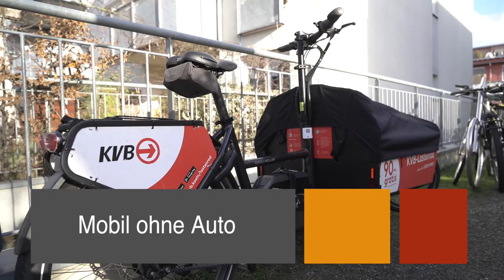Virtuelle Führung durch die Autofreie Siedlung Köln Nippes - Trailer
carasana dachte autofreie Siedlung finden wir gut!
Da machen wir mal ehrenamtlich einen schönen Infofilm drüber...
Den ganzen Film gib's auf der Website des Bewohnervereins Nachbarn60 zu sehen